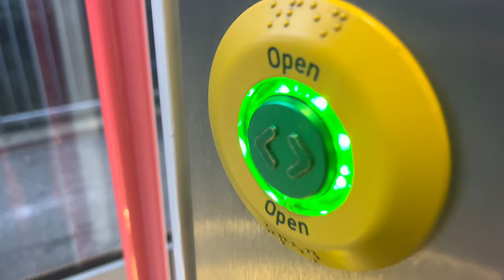Belfast Giants vs Fife Flyers, Challenge Cup Final 2023 Matchday Vlog.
In this Vlog Matthew & Luis attended the Challenge Cup Final at the SSE Arena between the Belfast Giants & the Fife Flyers.